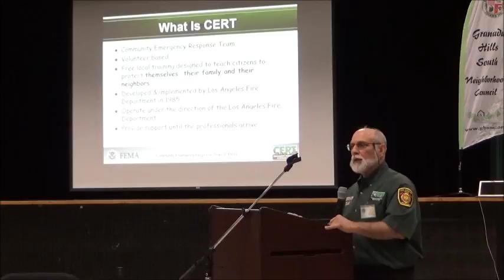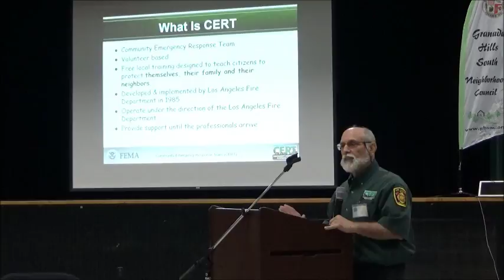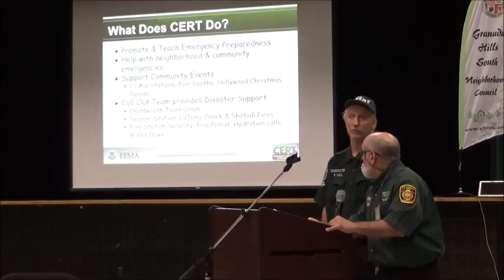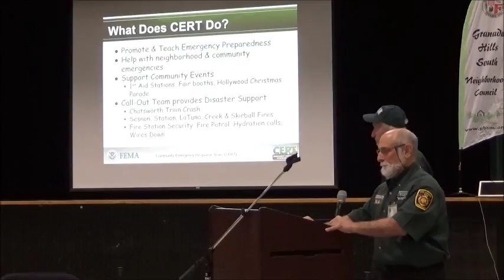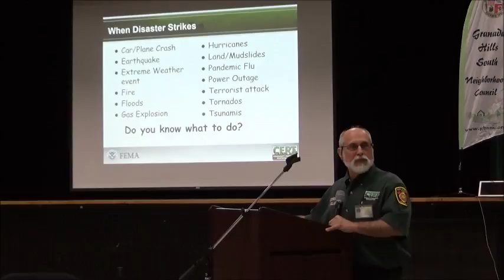GHSNC Disaster Preparedness 2018 05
Disaster Preparedness, Granada Hills, GHSNC, Earthquakes, Earthquake